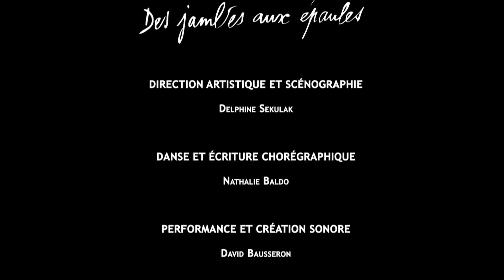Des jambes aux épaules - Delphine Sekulak / Métalu A Chahuter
Des jambes aux épaules se nourrit des histoires récoltées autour de la robe.
Le projet à la croisée de la danse et du son se décline en deux volets : une installation plastique en amont d’un spectacle pluridisciplinaire.
Le spectacle, composé de tableaux visuels et sonores, explore l’imaginaire collectif de la robe.